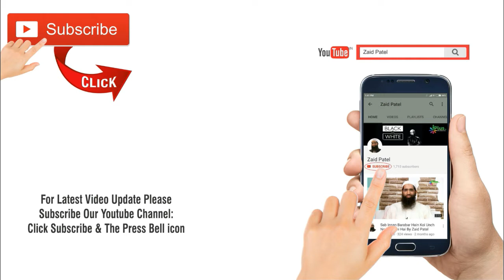Sood (Intrest) Ek Khatrnak Churi By Zaid Patel